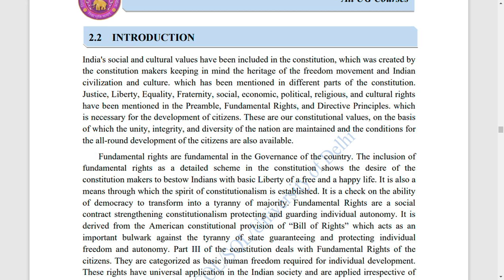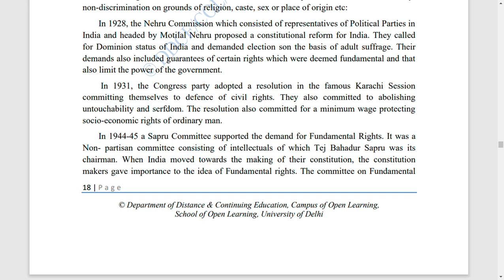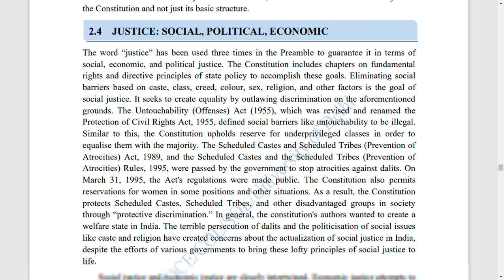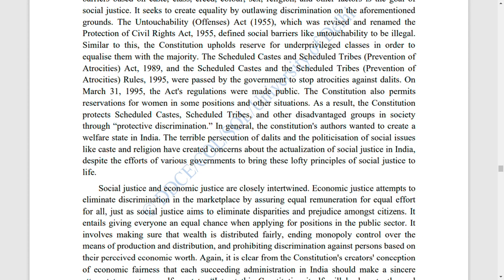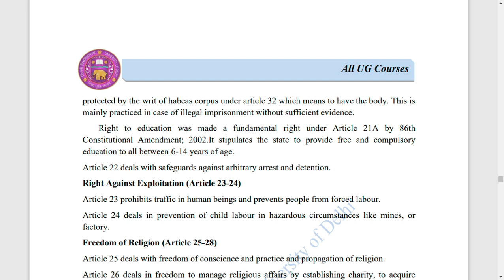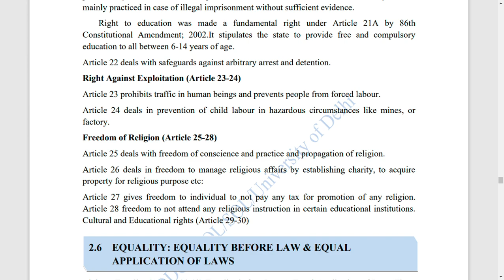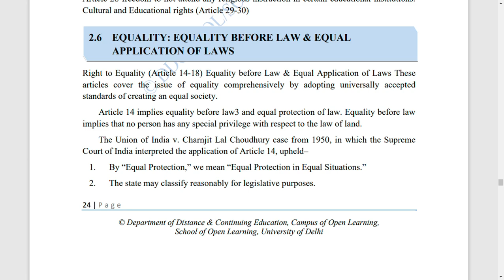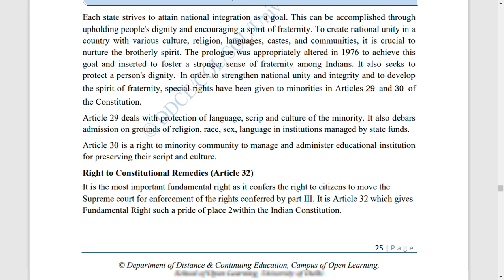Constitutional Values | Unit : 2 | Complete Syllabus | Most Important Most Expected Questions 🔥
CONSTITUTIONAL VALUES AND FUNDAMENTAL DUTIES

Unit-I The Constitution of India-An Introduction,

(a) Federal Republic, Rule of Law, Separation of Power,
(b) Sovereignty, Socialism, Democracy,

Unit-II Constitutional Values,

(a) Justice: Social, Political, Economic,
(b) Liberty: Thought, Expression, Belief, Faith, Worship,
(d) Fraternity: Dignity, Unity, and Integrity,

Unit-III Fundamental Duties,

(a) Reflecting on the Ancient Indian Notions of Righteousness and Duty Consciousness,
(b) Fundamental Duties–Article 51a [(A)- (K)],